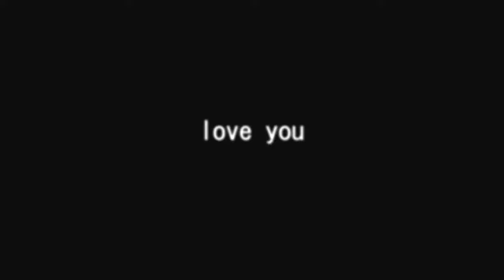【Hatsune Miku】love you